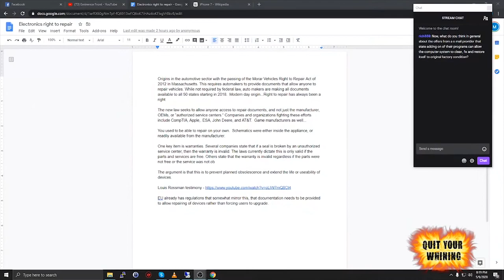Quit Your Whining -- Episode 8 -- Right to Repair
Matthew Maciejewski and George Nikanorov talk about the Right to Repair your own devices.